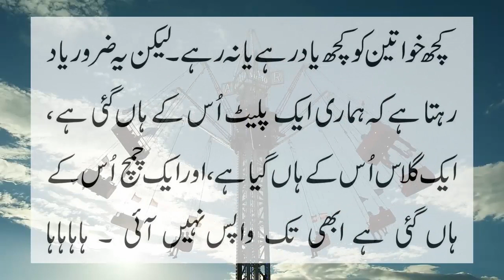Auraton ko ya aik bat zror yad rahti hai Jokes by Ntv Urdu 2022